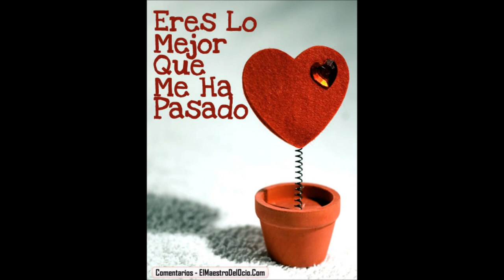para mi amor vane gainza q la amo gaston molina